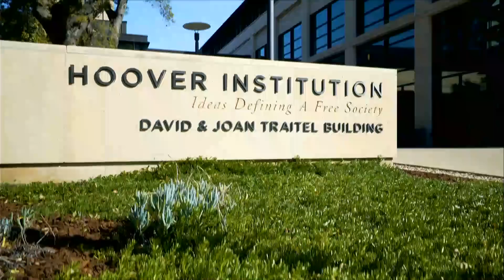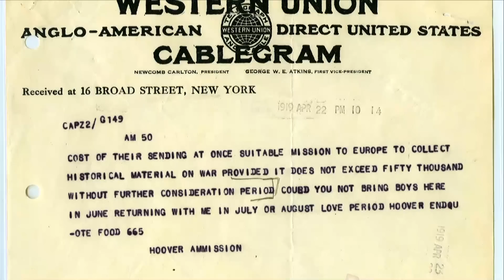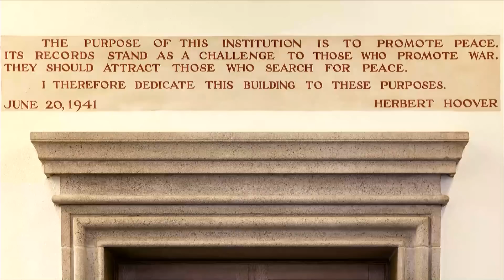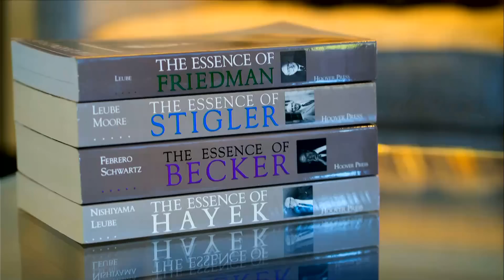Battleground of Perception: Countering Threats to Free and Open Societies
Repression and authoritarianism are not merely phenomena of the historical past. Today, we are engaged in a fundamental battle of free and open societies against repressive, closed systems. Larry Diamond, Ayaan Hirsi Ali, H.R. McMaster, and Niall Ferguson discuss the nature of such threats and the identities of freedom’s adversaries, their goals and strategies, and what can be done to defeat these threats across government, the private sector, academia, and civil society.

This discussion is the fourth of speaker series "A Century of Ideas for a Free Society." For more information on the series and related upcoming events,